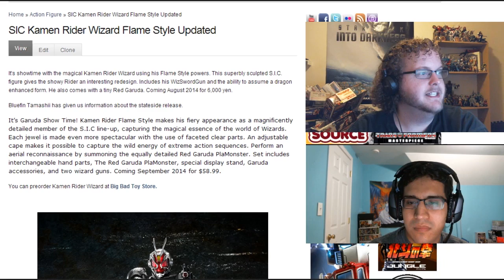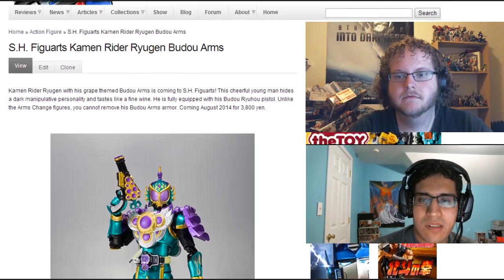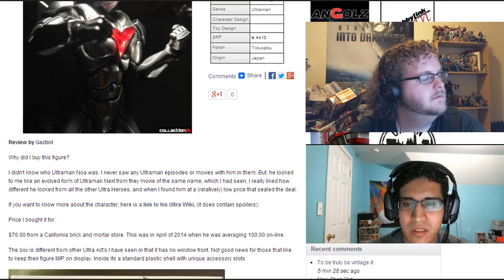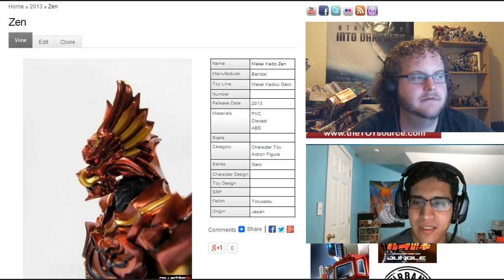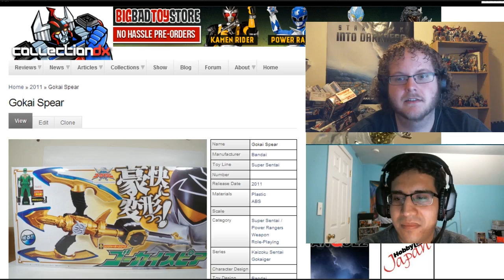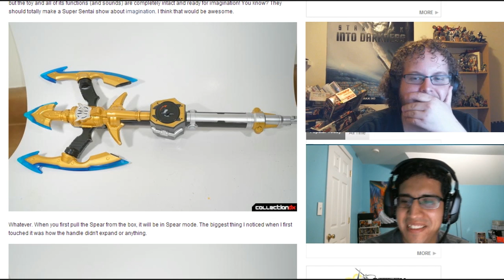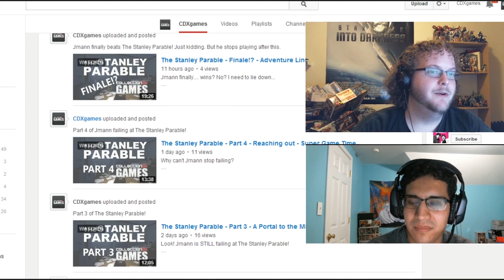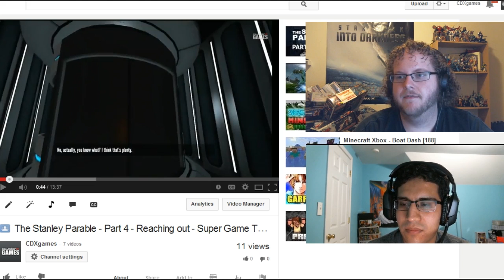Power Toku Show DX - Episode 7 - Not enough Power Rangers - CollectionDX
Join Jmann and SentaiSeiya as they talk about toku news and reviews! They also discuss the Kamen Rider Gaim Ep. 26-27,  Ressha Sentai ToQger Episode8-10.

This week's recommendation is Kyoryuger Vs. Gobusters!

Also, follow the show on Twitter @PowerToku

CollectionDX is your source for Reviews, News and Collections of the latest Japanese Toys, American Toys, Robots, Designer Toys and Action figures.